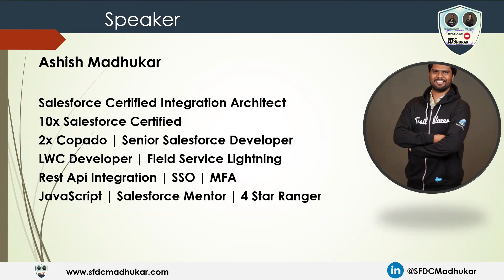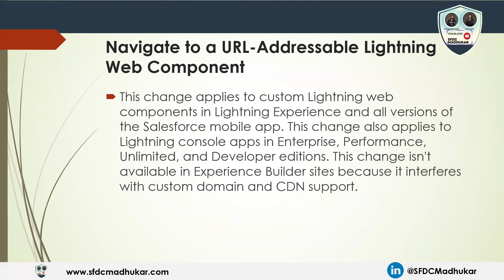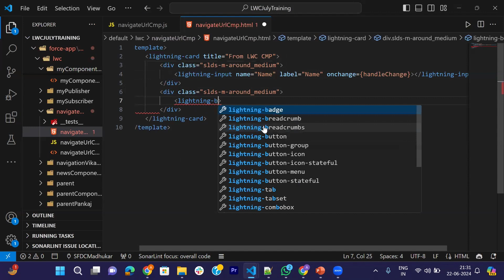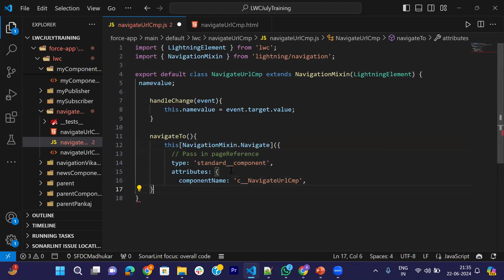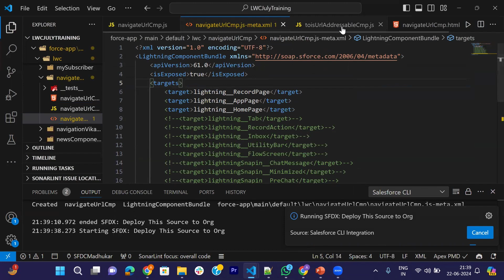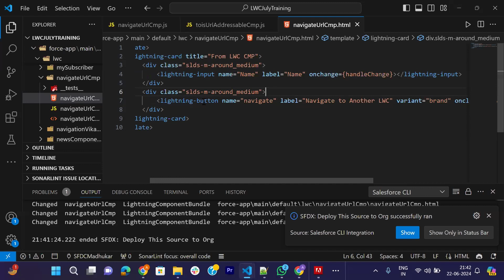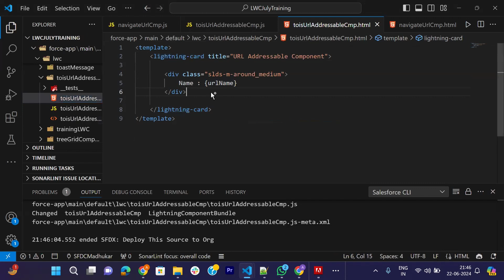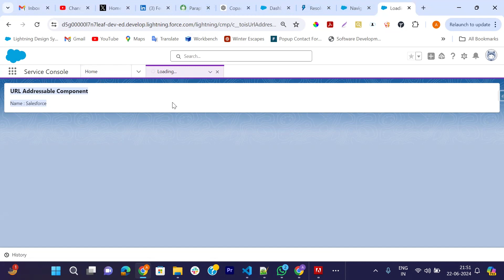Navigate to a URL-Addressable Lightning Web Component | URL-Addressable LWC | Summer 24 Release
Navigate to a URL-Addressable Lightning Web Component | URL-Addressable LWC